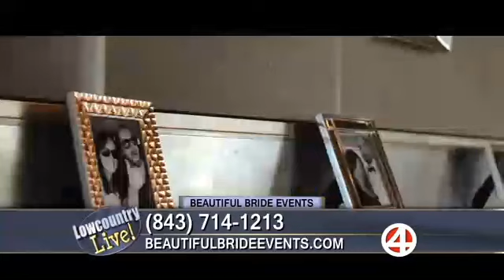Beautiful Bride Events 3.23.15